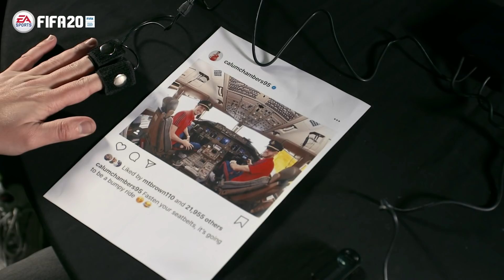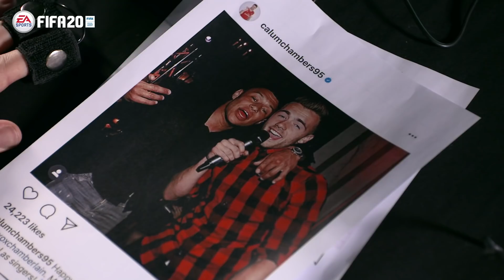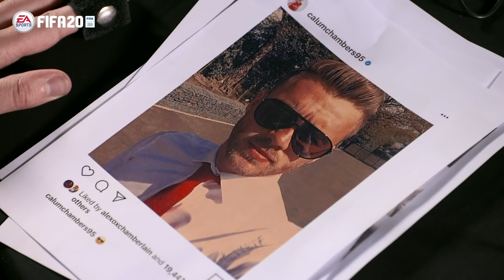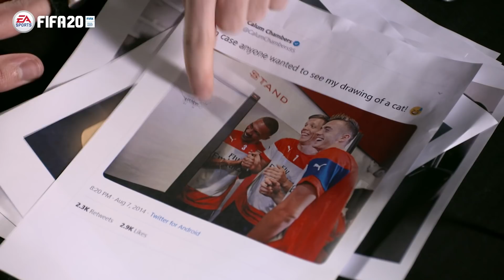Calum Chambers vs Lie Detector! | Which teammates has TERRIBLE dress sense?!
Arsenal defender Calum Chambers gets interrogated by Joe Thomlinson and The Judge in the first episode of The Interrogation.

From the soul of the streets, to the spotlight of the stadium. Break new Ground in FIFA 20